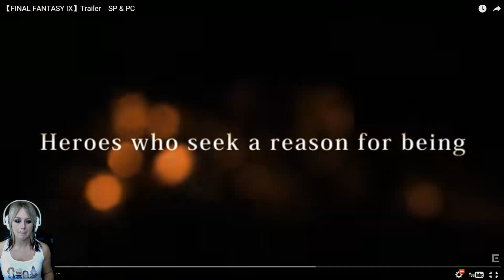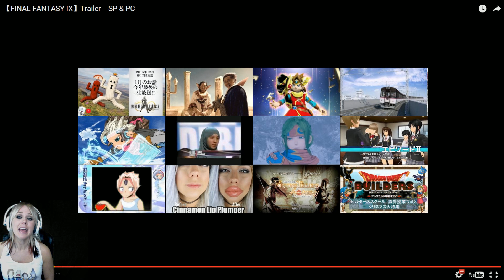FINAL FANTASY IX NEWS AHHHHH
Final Fantasy IX is coming to PC and smartphones with new features. Excuse me while I freak out uncontrollably for the rest of my life.

(Also, if you're curious, I recorded my reaction to the new trailer - it's at the end. I may or may not have cried.)

Send me a letter or WHUTEVA:

PMB 203
3915 Martin Way E